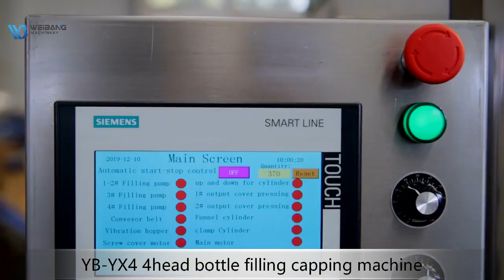YB-Y4 Automatic Glass Dropper Bottle Tincture Filling Machines